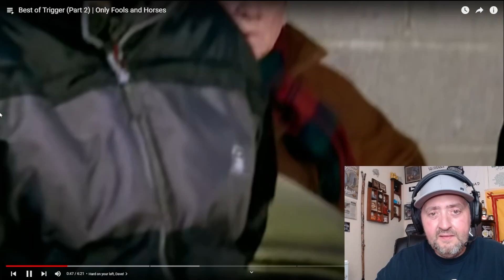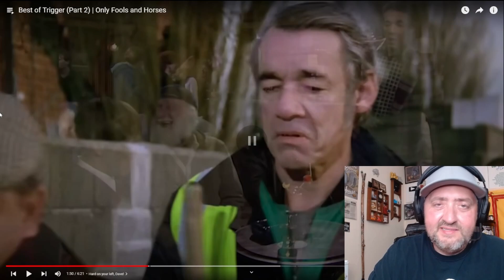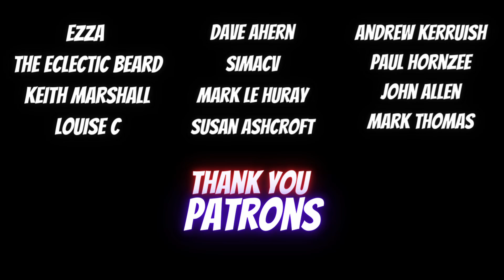American Reacts to Best of Trigger (Part 2) | Only Fools and Horses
THAT DAMN BROOM!

Send me something:
01506